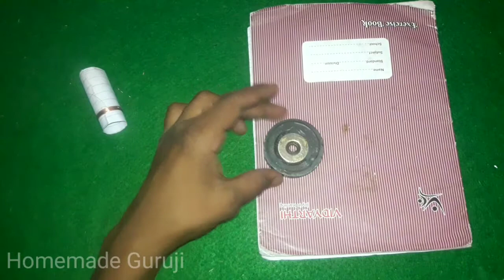How to make BASS Speaker at home || BASS wala speaker banaa sikhe||Homrmade Guruji🙏🙏🙏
Video content:
In this video we are making a simple speaker